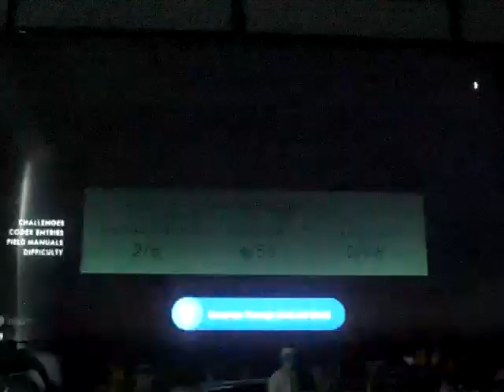Battlefield 1 - Through Mud and Blood - Steel on Steel part 3